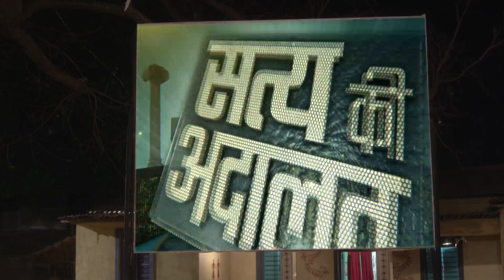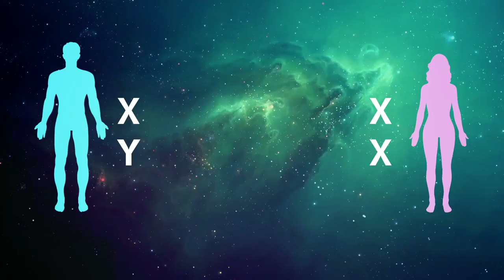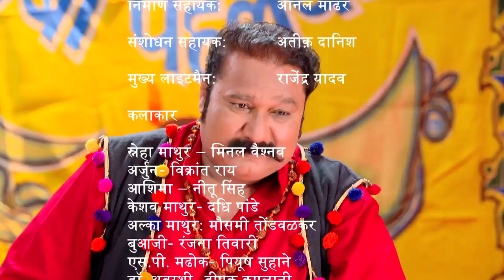Rishton ka Manoranjan - Main Kuch Bhi Kar Sakti Hoon | Season 3 - Episode 46